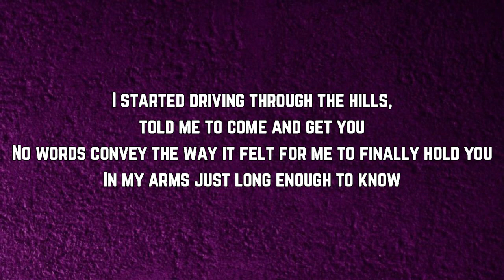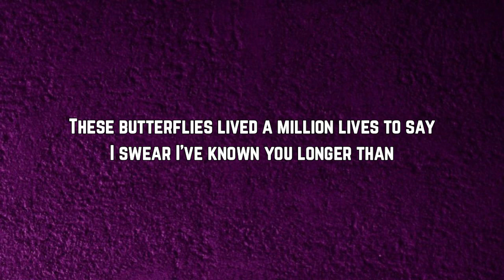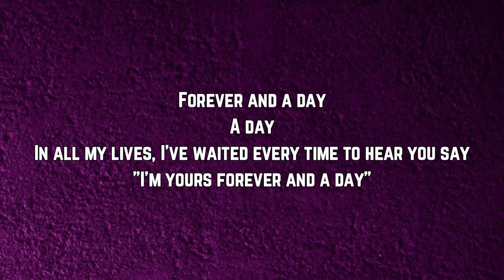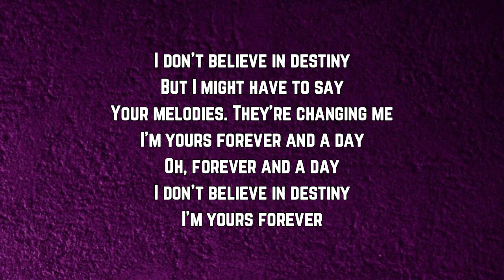Benson Boone - Forever and a Day Lyrics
Forever and a Day by Benson Boone
Forever and a Day Lyrics:
I started driving through the hills, told me to come and get you
No words convey the way it felt for me to finally hold you
In my arms just long enough to know

Know every word you're gonna say before you even think it
But somehow every joke you make is funnier each time around
Your laugh is such a perfect sound

These butterflies lived a million lives to say
I swear I've known you longer than

A day
Forever and ever and a day
A day

I bet we already knew our names before we met each other
I bet we've sailed the Milky Way, walked on the Sun together
How could I forget those emerald eyes?
They took me by surprise
But suddenly, I missed your face
I knew that smile from miles away
I knew that I have loved you

A day
In all my lives, I've waited every time to hear you say
"I'm yours forever and a day"

But I might have to say
Your melodies. They're changing me
Oh, forever and a day

benson boone ghost town
benson boone beautiful things cover
benson boone sugar sweet
benson boone american idol"